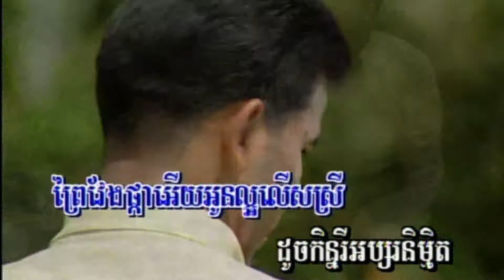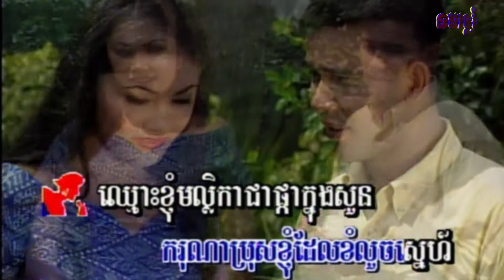13-3 មល្លិកាទៅណាហ្ន ( សម្រាប់​ស្រី+វាន់ណេត​ ) chlong deng 26